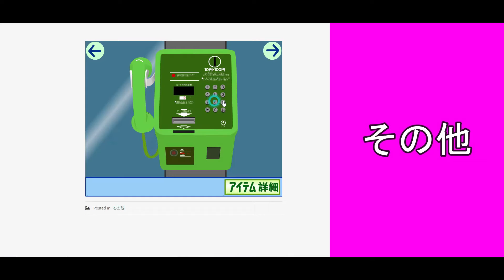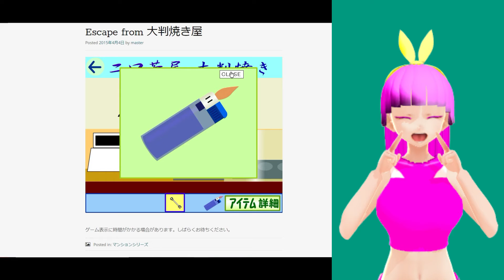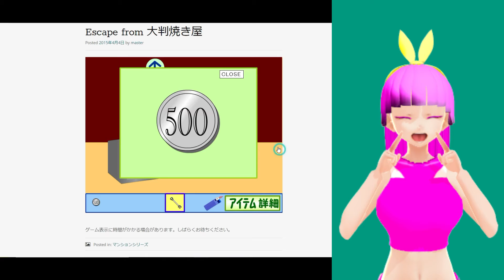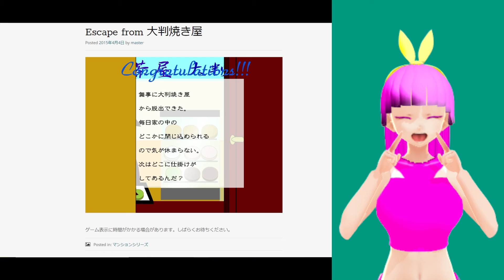脱出喫茶 #147 マンションシリーズ 「Escape from 大判焼き屋」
脱出喫茶 #147 マンションシリーズ 「Escape from 大判焼き屋」(2015/4/4公開)

次回 #148 マンションシリーズ「Escape from アイスキャンディー屋」

前回 #146 マンションシリーズ 「Escape from 焼き鳥屋」